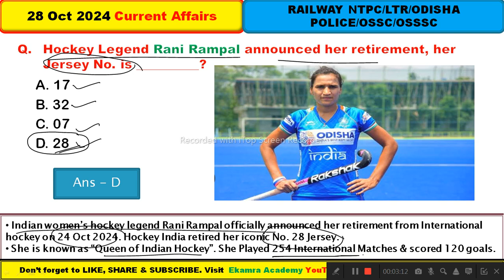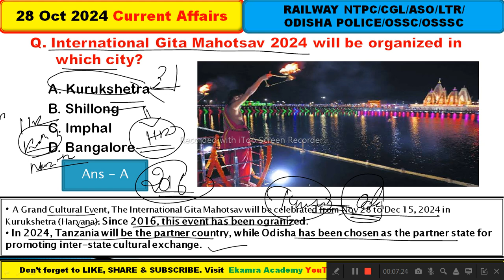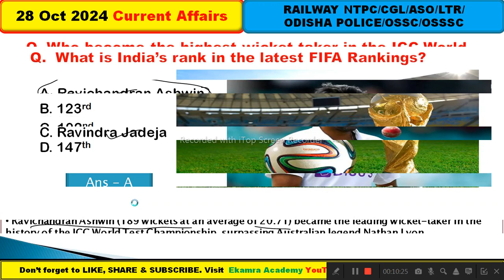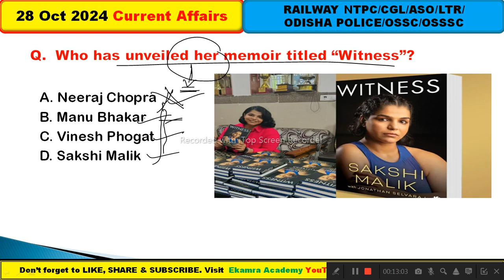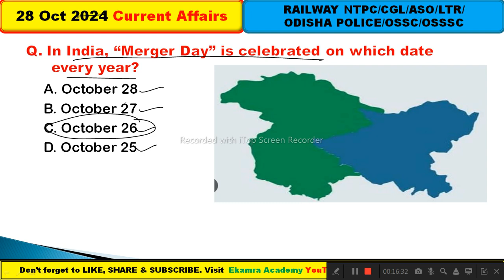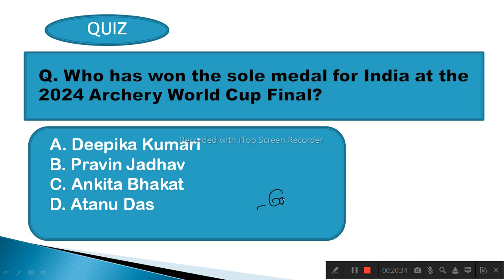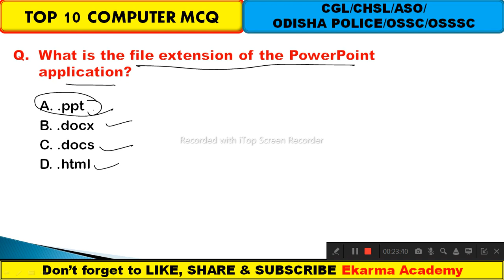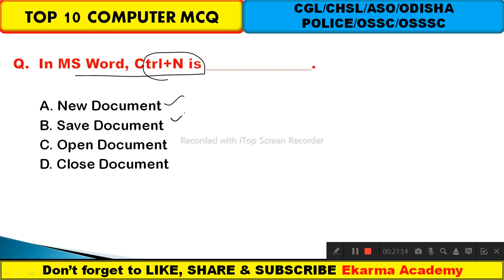28 October 2024 Current Affairs in Odia II Current Affairs in OdiaII Ekamra Academy II OSSC GK IRI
Current affair,
23 September 2020 Current affairs,
23 September 2020 current affairs,
odisha daily
odisha update,

tags,
27 Septembercurrent affairs 2020,
otet odisha,

EKAMRA ACADEMY

Ekamra Academy ✍✍✍